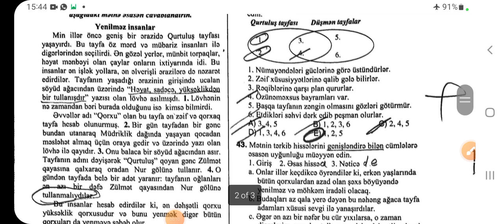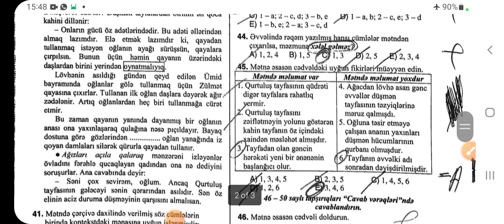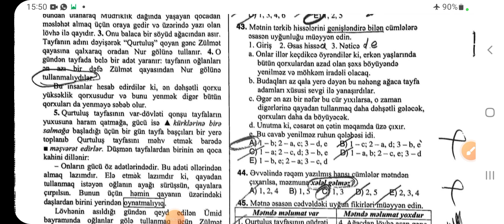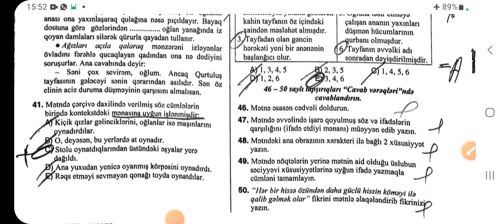3 mart buraxılış imtahanı. "Yenilməz insanlar" mətninin izahı